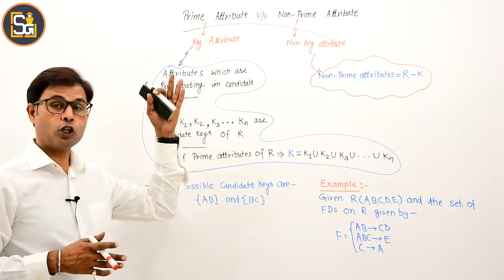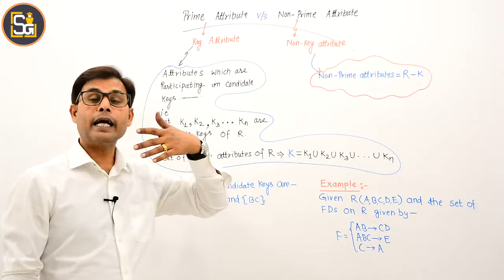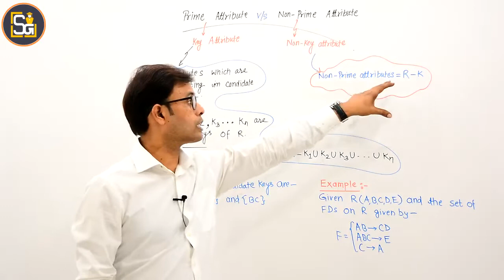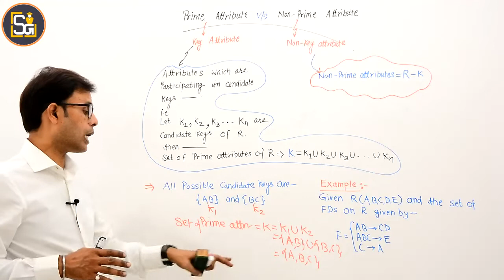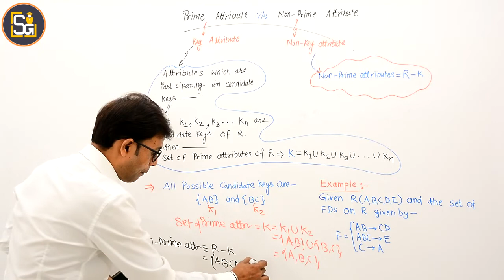L5.20 | Prime Attributes in DBMS | Non prime Attributes in DBMS | Key Attribute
Prime Attributes in DBMS | Non prime Attributes in DBMS | Key Attribute | Non key Attribute
Video Highlights:
This video explains the concept of prime attributes and non prime attributes with example.
for the first you have to find all possible candidate keys.